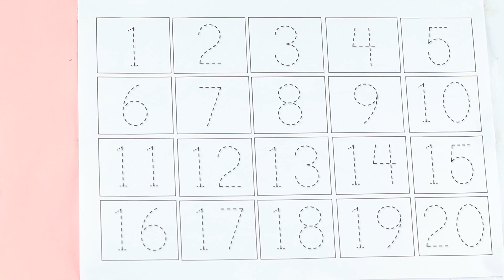123 Numbers | 1234 Number Names | 1 To 20 Numbers Song | 12345 learning for kids | Counting Numbers